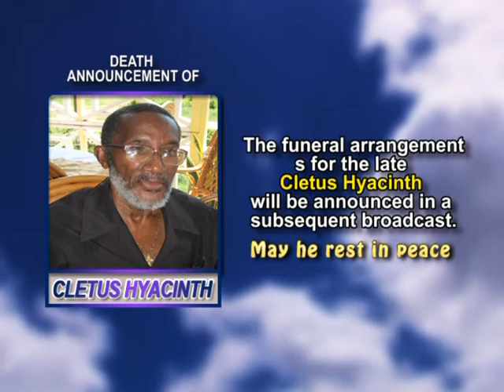Cletus Hyacinth short